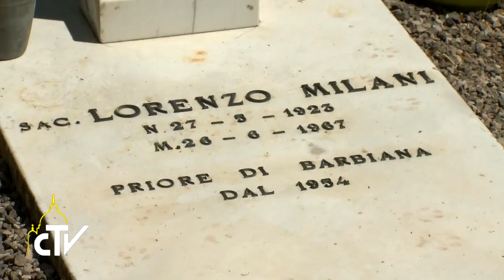Visita a Barbiana, preghiera sulla tomba di don Milani, 20-06-2017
Don Milani, prete che insegna a ridare ai poveri la parola

A Barbiana, Papa Francesco ha pregato sulla tomba di don Lorenzo Milani, prete con la sete dell’Assoluto e capace di carità pastorale attraverso l’educazione dei ragazzi più bisognosi.